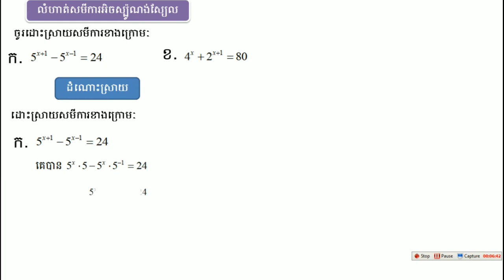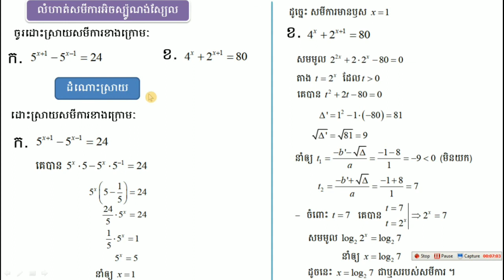លំហាត់គណិតវិទ្យាថ្នាក់ទី11|លំហាត់សមីការអិចស្ប៉ូណង់ស្យែល exercise maths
អិចស្ប៉ូនិងលោការីតទី១១